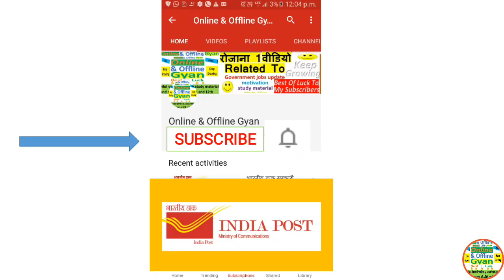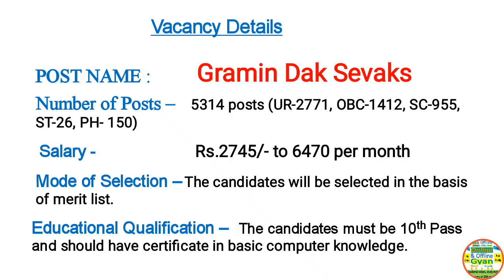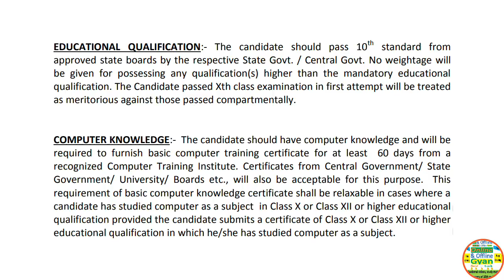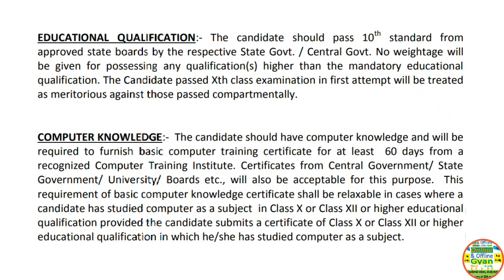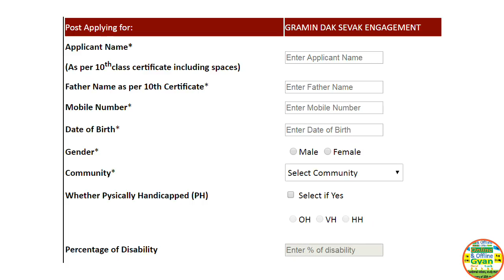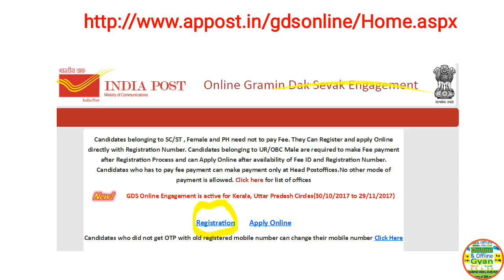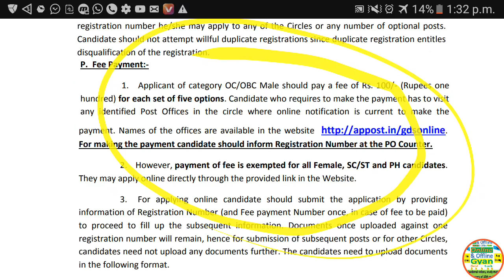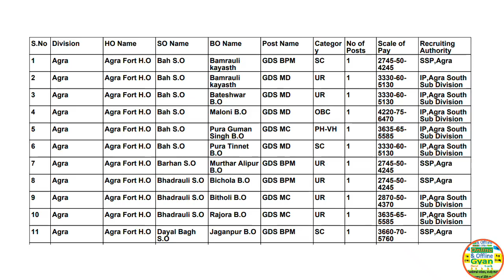Gramin Dak Sevak UP Post Office Recruitment || 10th Pass Latest Sarkari Naukri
Gramin Dak Sevak Latest Recruitment – In this video I have brought I have brought for you the level job which is available in UP…Best of luck..

Important Notification Link - file:///C:/Users/Len/Downloads/Uttar+Pradesh-21%20(2).pdf